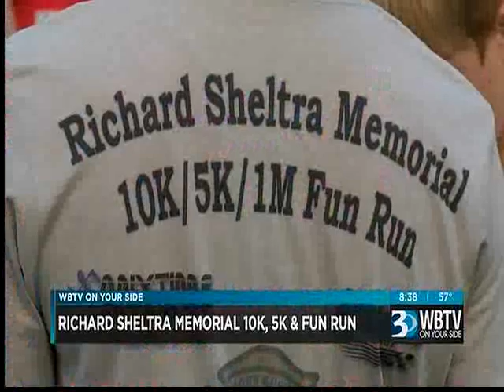04.05.18: PM#2 | Richard Sheltra Memorial 10K, 5K & 1 Mile Fun Run